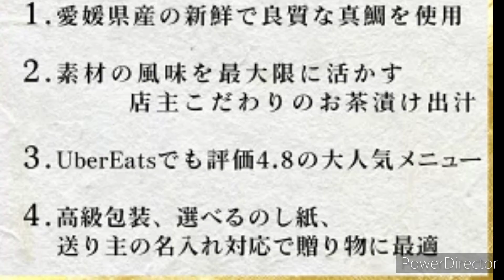pr 人気で6/4迄休止中💦至福の海鮮茶漬け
■真鯛一筋‼️愛媛の産直グルメ蒼aoi■
⬆ＳＨＯＰ名です⬆

🔽総合リンクです🔽

✳️許可取っております。